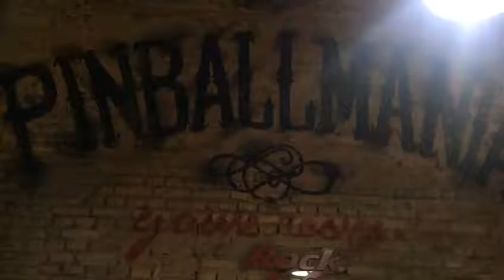Terminator 2: Judgment Day na Pinball Mania !!!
Máquina 100% restaurada e FULL LED !!!
R$ 16.000,00
Venha conferir em nosso showroom.
Atendimento
Nosso Endereço
Rua Pernambuco, 309
Centro - São Caetano do Sul/SP